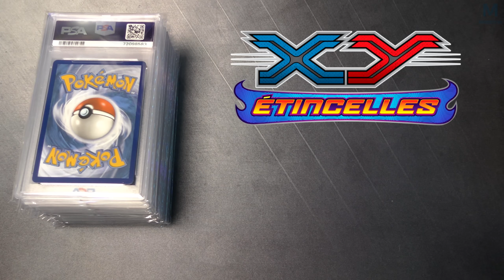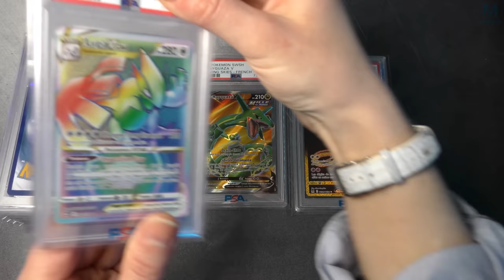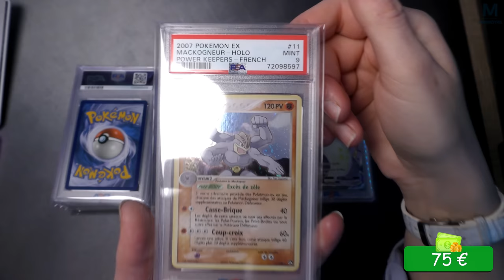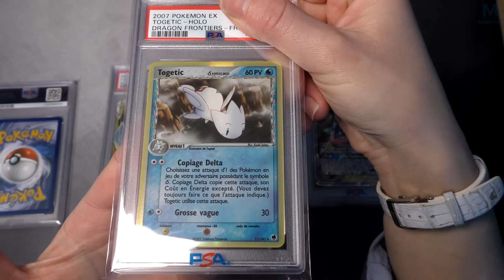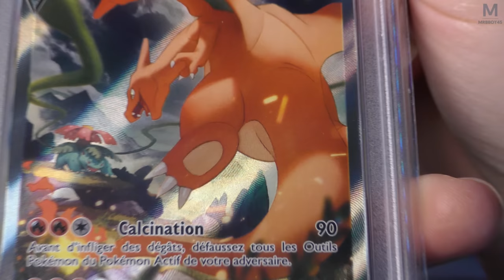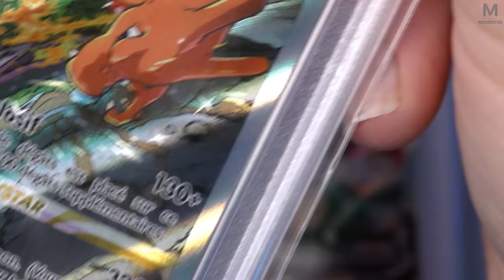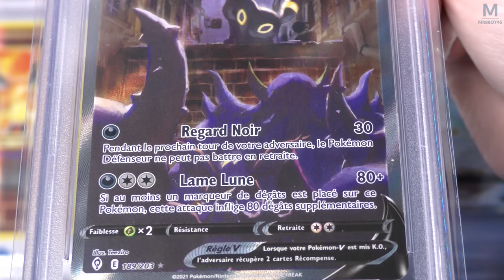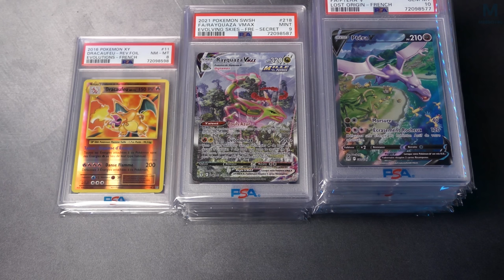RÉCEPTION PSA INCROYABLE ( + 9.000€ ) : DES 10 A GOGO 🤯 ft @MsBgirl45 #1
C'est partie pour la première vidéo découverte de note PSA reçu a il y a un mois de cela. On a essayé de faire au moins pour vous expliquer convenablement les choses.

Mon matos

Partenaire !